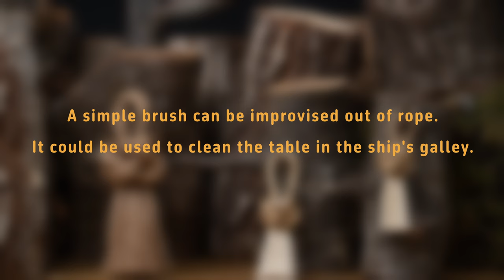Sailor's whisk- lanyard knot style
In this video we make a simple brush out of rope. The so called Sailor's whisk or table swab can be used to clean surfaces or even as a paint brush.

Manila rope is highly recommended for such tying, since its fibers are quite stiff/rigid.

Happy tying!